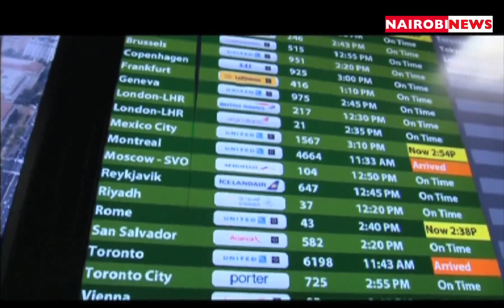NAIROBI NEWS BULLETIN: Contractor speaks on collapsed bridge